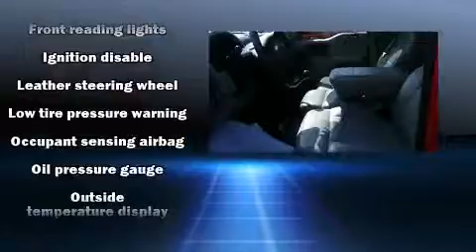2011 Ford F-150 SVT Raptor in Fort Wayne, IN 46804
Bob Thomas Ford West
5321 Illinois Road
in Fort Wayne, IN 46804

You can expect a lot from the 2011 Ford F-150. Under the hood you'll find an 8 cylinder engine with more than 400 horsepower, and for added security, dynamic Stability Control supplements the drivetrain. Four wheel drive allows you to go places you've only imagined. This model accommodates 5 passengers comfortably, and provides features such as: front and rear reading lights, a tachometer, variably intermittent wipers, an outside temperature display, tilt and telescoping steering wheel, skid plates, and power windows. In the event of a rollover collision, side curtain airbags provide additional protection for outboard seated passengers. A Carfax history report provides you peace of mind by detailing information related to past owners and service records. Our experienced sales staff is eager to share its knowledge and enthusiasm with you. They'll work with you to find the right vehicle at a price you can afford. We are here to help you.